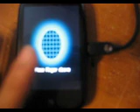Fingerprint Scanner on the Palm Pre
This is cool, fun app that has only one purpose, to show off how cool your phone is! Simply open up the app and pretend as if you are actually scanning your finger for access to your phone. With stimulated graphics and cool animation, they will truly believe you have the first ever, fingerprint scanner on a cell phone! *NOTE, This is not an actual scanner, image results or not accurate and all results are stimulated*